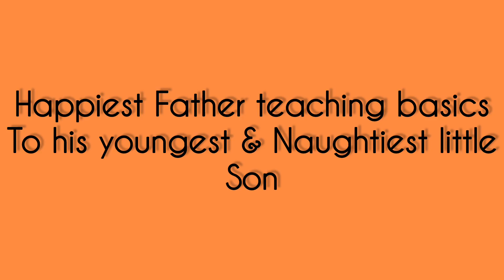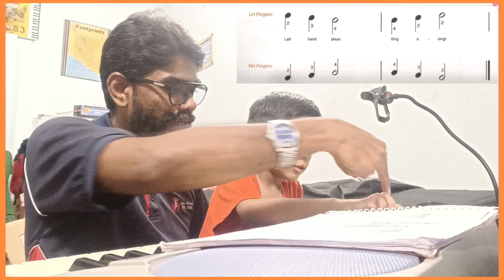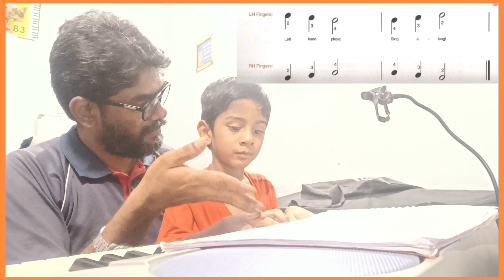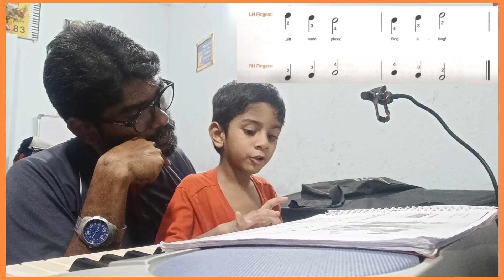Father teaching basic Piano to his youngest Naughtiest son|@faithgracemusicacademy7052